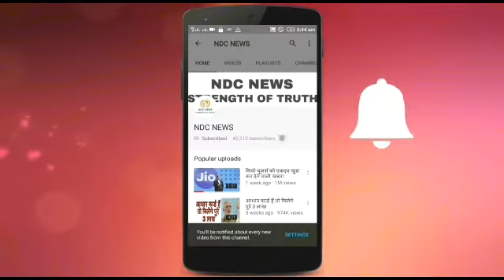सुजैन के बाद यह एक्ट्रेस बनने जा रहीं ऋतिक की पत्नी, हो रही हैं बड़ी तैयारियां